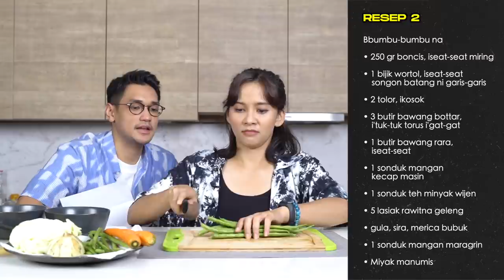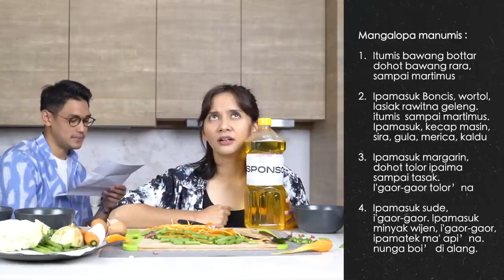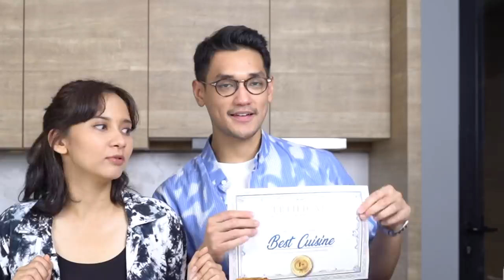Kalah sama Boncis Martimus! [Battle of the flavors] | Lost In Recipes Eps 9 [PART 2]